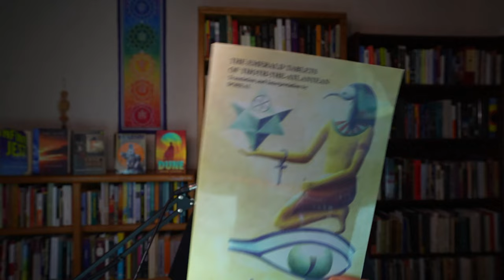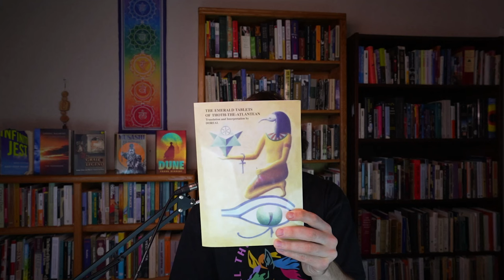Cormac McCarthy on Alchemy & Hermeticism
Cormac McCarthy studied alchemy and hermeticism at a deep level. During his early El Paso years, the occult, freemasonry, and other topics in the occult were significant inspirations for Blood Meridian and Suttree. In this video, I will discuss McCarthy's usage of the "Emerald Tablets of Thoth" and how occultism helped him become a better writer!